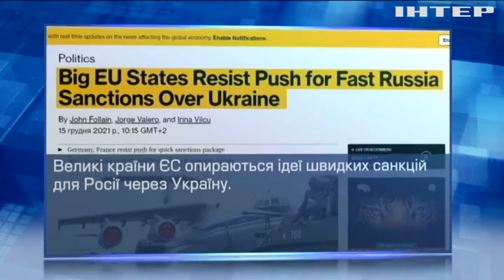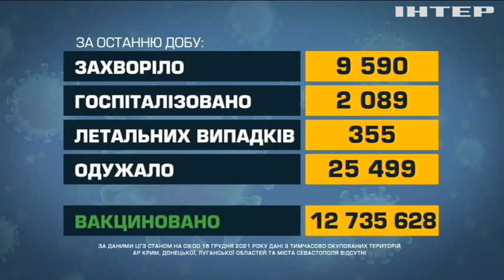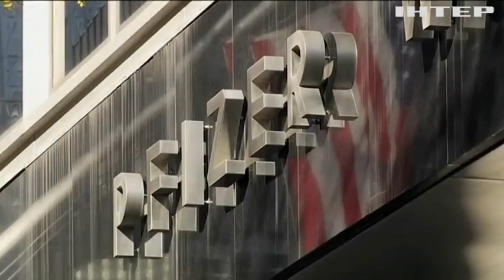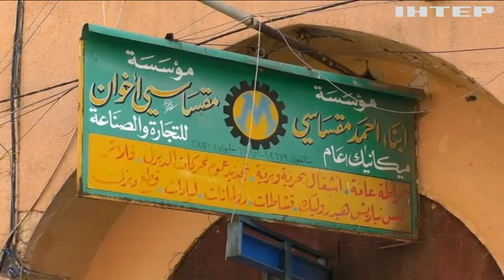Новости 9:00, выпуск за 16 декабря 2021 года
Дивіться у випуску:
Розсекречено матеріали справи щодо вбивства Джона Кеннеді.
У 2022 році Подільсько-Воскресенський перехід не здадуть в експлуатацію.
Арабська каліграфія увійшла до переліку спадщини ЮНЕСКО.